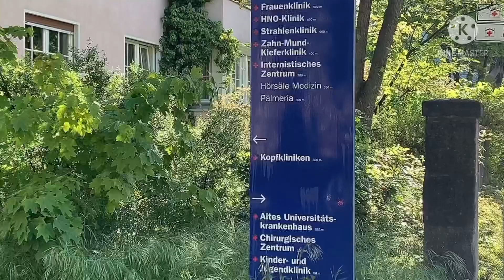Update on my fracture. | Meeting @ditseslife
Thank you on my outro: @RekurdedPH